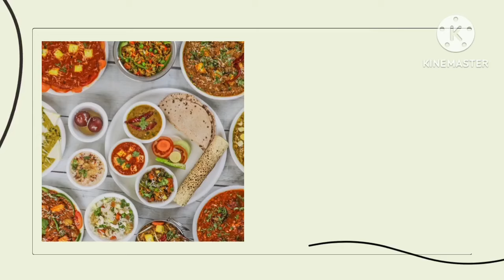മിനിറ്റുകൾക്കുള്ളിൽ നാലുമണി ചായയ്ക്ക് സ്നാക്സ് 😋l wheat flour snacks l quick snacks l sweet snacks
Wheat flour snacks recipe in Malayalam l quick snacks recipe l sweet snacks recipe l 10 മിനിറ്റിൽ ഗോതമ്പ് പൊടി കൊണ്ട് പലഹാരം l easy evening snacks recipe l